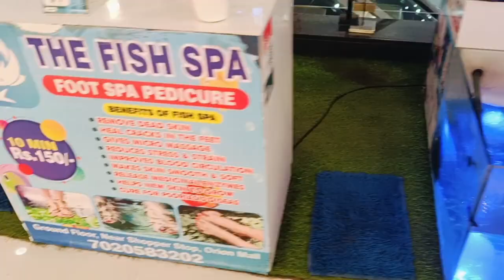Part-2, Mumbai Video